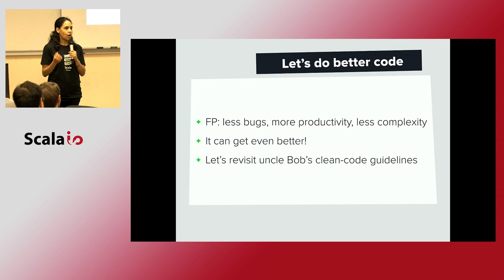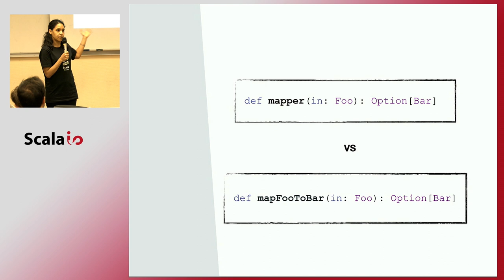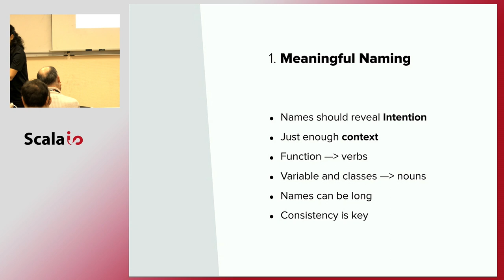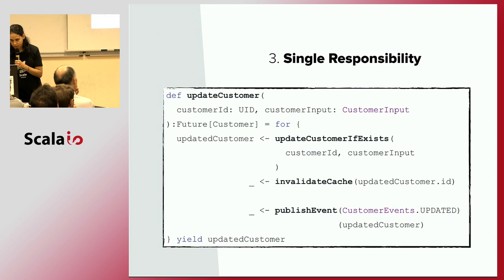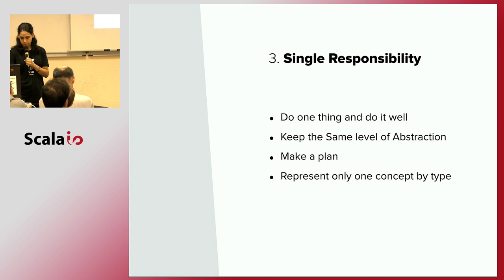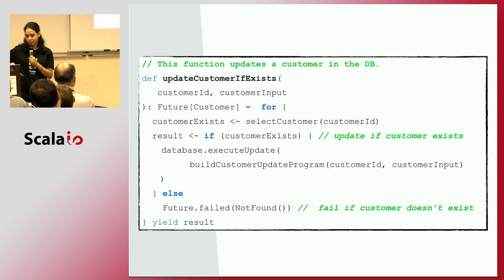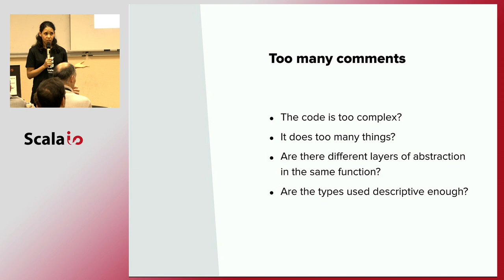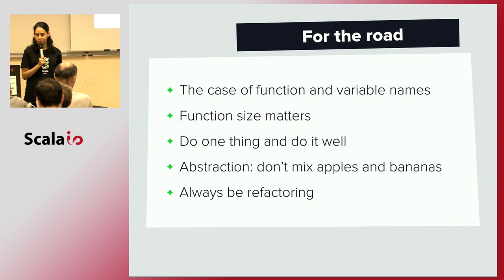En route to better code - Mayleen Lacouture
The objective of this talk is to revisit the clean-code guidelines of the Software Craftsmanship movement, this time with a focus on a functional programming language like Scala. I will talk from my experience, what practices have worked (or not) to better achieve:
- Readable and maintainable code, because no programmer is an island
- Reusable and modular software components
- Robust and testable programs In this talk I want to talk This talk aims to show how with good code we can better achieve what is already possible with Scala.